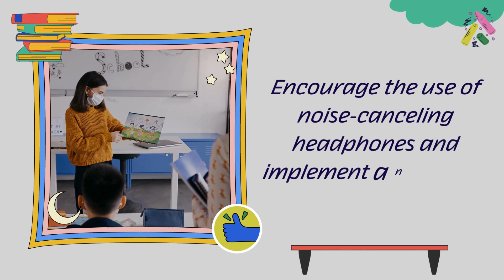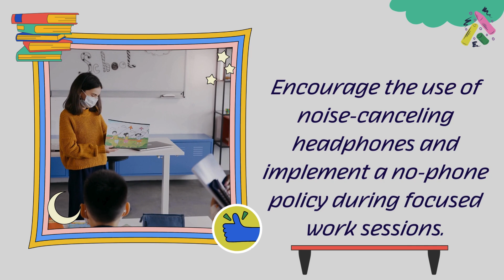How can one reduce distractions in the workplace?